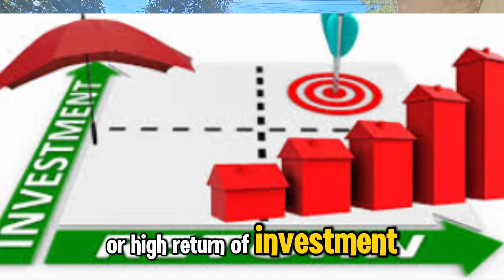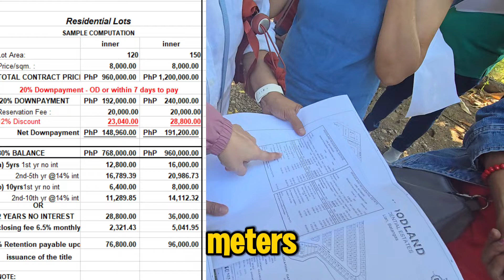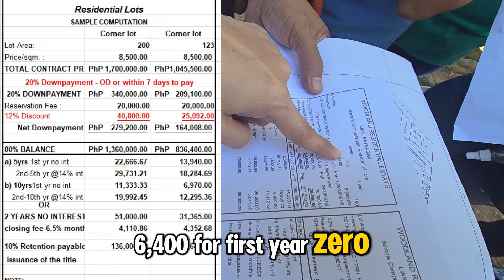Woodland Residential Lot by Sta. Lucia. 960k lang hulugan pa! Starts As low as 6k monthly.